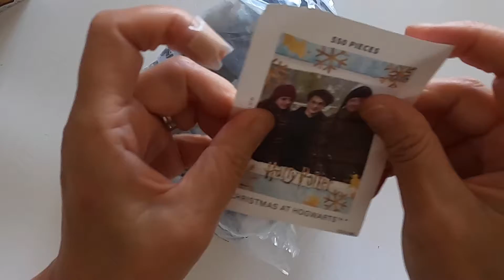해리포터 삼총사(550피스)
해리포터 퍼즐#직소퍼즐#퍼즐맞추기#JIGSAWPUZZLE
해리포터와 친구들 기억하시나요?
조각조각 맞추다보면 영화의 장면들이 떠어르죠.
음악도 잊을수 없죠?
호그와트 기차를타고 마술학교로...